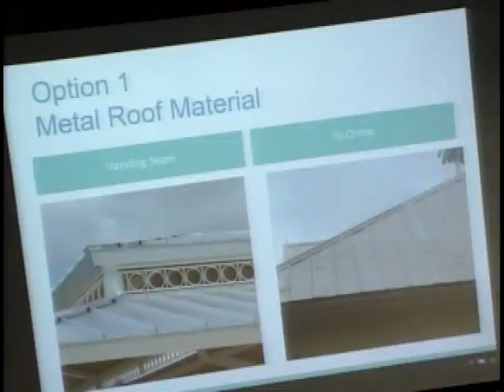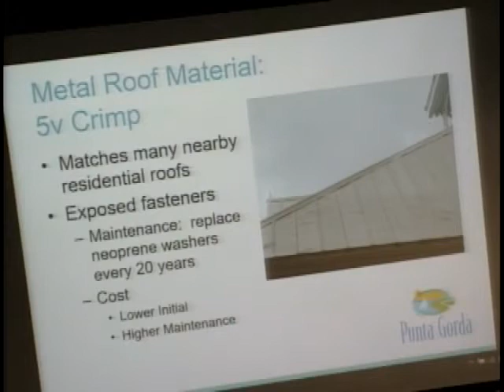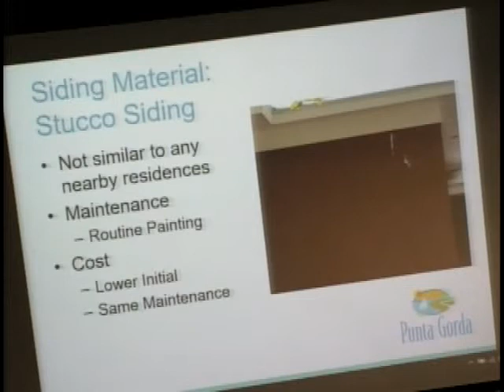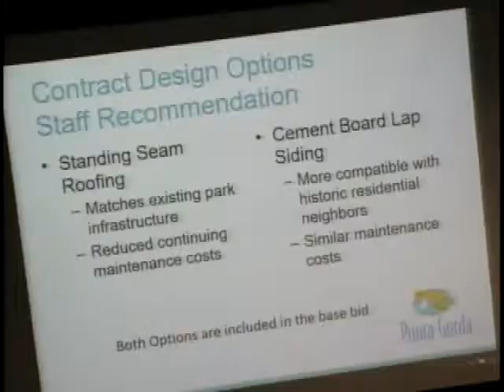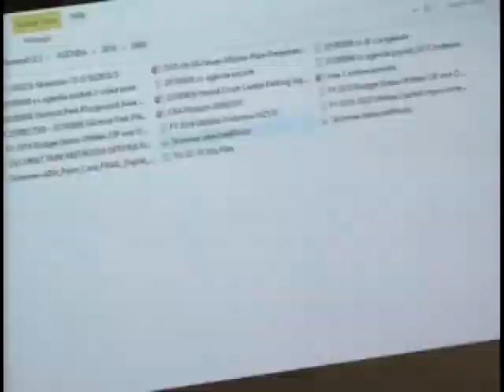City Council Meeting 06-06-18 Part 2